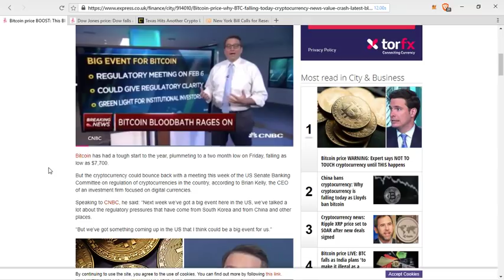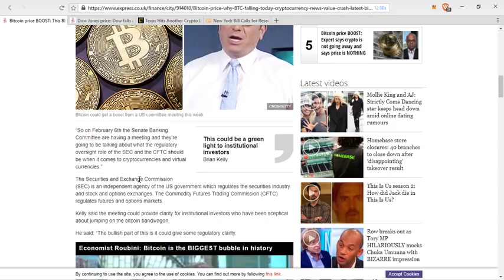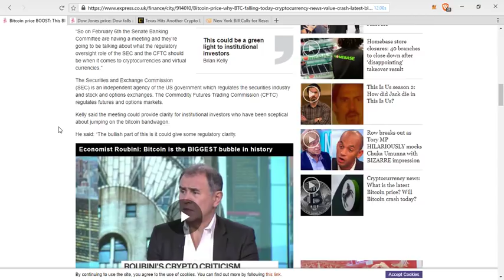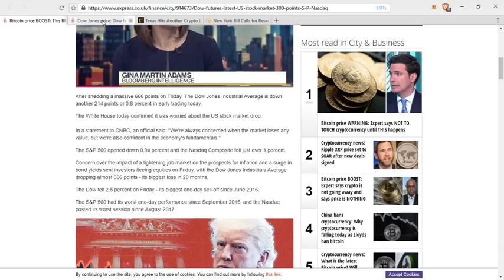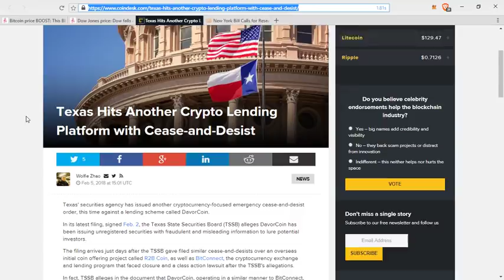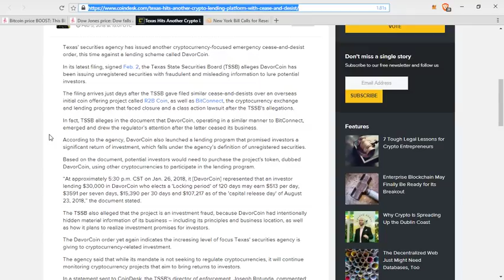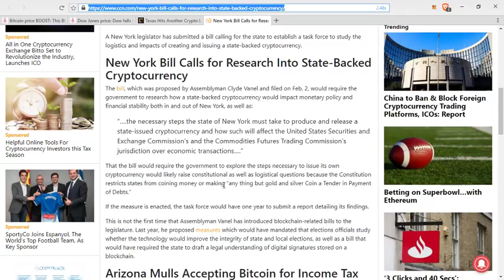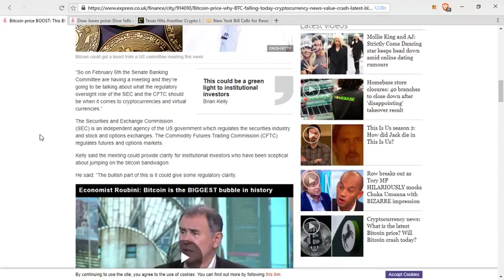Crypto Regulation In America As The Stock Market Falls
how to invest and creative ways to acquire passive income ! There's a lot of money to be made
and I'm here to help you do it!

1Dp1CgxPskzCnSrFHcVeYVTQat5PiHRSHV

rLEPja8B7Z8p5epyfv5fhkFqngQ8zDgLsg

Lh7dbMcXHTxaEAKg4tigKxoXCikceU4ZnM

0xf04Ae476bE26B08Bb2B616B7ef1Fc936478B1136

XyS7e8q2akXkrk4rdYtvKJ1mBJeuLgvwce

uDWPVB